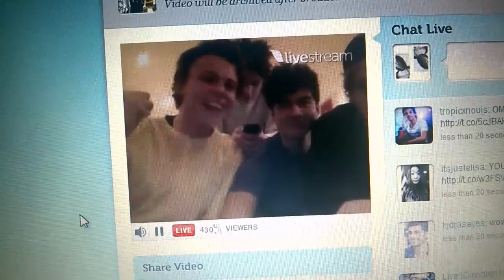5SOS EP SNIPPETS (3)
5sos song snippets revealed in their twitcam on 2.20.14